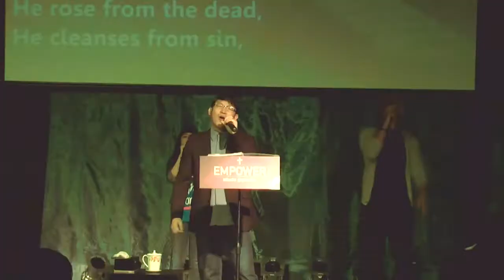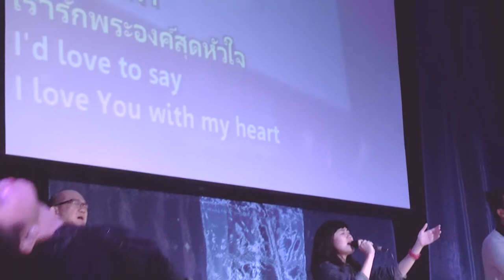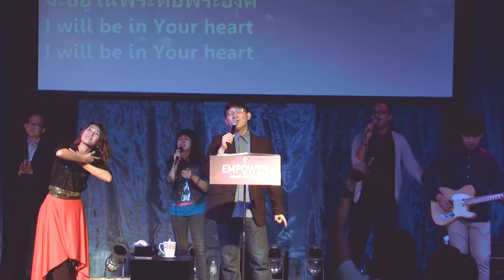รอบนมัสการประจำวันอาทิตย์ Nx Bkk 18/10/2015